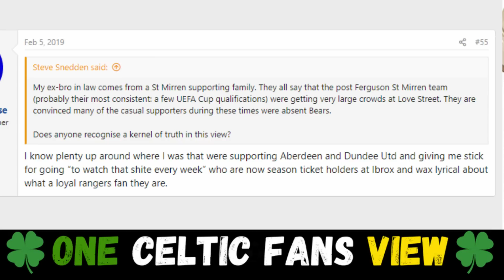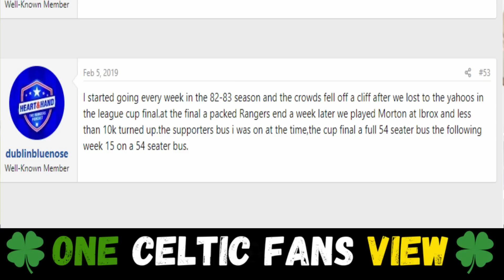Celtic fans this ending will make you LAUGH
run any business with this all-in-one platform.